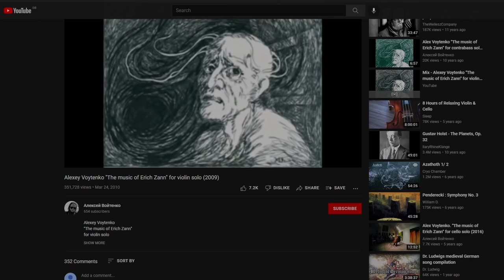New Music in Ukraine: Dina Pysarenko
Born in Donetsk (Ukraine), Dina Pysarenko is a pianist, accompanist at the National Tchaikovsky Music Academy of Ukraine, soloist of the Ukho Ensemble Kyiv and a laureate of the Levko Revutsky Award (2014) as well as the 6th International S. Prokofiev Competition (Saint-Petersburg, 2013).
While still studying at the Donetsk Specialized Music School for gifted children, Dina was twice a laureate of the International Competition in Memory of Vladimir Horowitz in Kyiv. She graduated with Honours from Sergey Prokofiev Donetsk State Music Academy in 2009, where she studied with Prof. Lidiya Adamenko.

Eager to embrace various styles in her repertoire, Dina devotes particular attention to contemporary music: since 2006 she has premiered a number of pieces by living composers, such as Yevhen Petrychenko, Serhiy Piliutykov, Alexandra Karastoyanova-Hermentin and Oleksiy Voytenko, performing at important Ukrainian festivals such as KyivMusicFest, GogolFEST, Donbas Modern Music Academy, etc. Together with Ukho Ensemble Kyiv under the baton of Luigi Gaggero, she has given the Ukrainian premieres of several important pieces of the 20th and 21st centuries, including À propos du concert de la semaine dernière by Samuel Andreyev, ...quasi una fantasia... by György Kurtág, Kammerkonzert by Klaus-Steffen Mahnkopf, and the Piano concerto of György Ligeti. Dina participated in a conducting masterclass held by maestro Luigi Gaggero with the Ukho Ensemble Kyiv, making her debut as a conduc- tor with Intégrales by Edgard Varèse (2016) and Epicycle by Iannis Xenakis (2018).

Since 2009, Dina Pysarenko has accompanied the class of Prof. Valeriy Ivko, one of the founders the of Ukrainian domra school. In the 2013/14 season she was accompanist at the Anatolii Solovyanenko Donetsk Opera and Ballet Theatre. She has also participated in three opera productions staged in the National Opera of Ukraine by Ukho agency and directed by Luigi Gaggero: Limbus-Limbo by Stefano Gervasoni (2016), Pane, sale, sabbia by Carmine Emmanuele Cella (2017), and Luci mie traditrici by Salvatore Sciarrino (2018). This interview was recorded on March 9th, 2022.

00:00 Introduction
06:43 Dina’s teacher, Valery Ivko (Валерій Івко)
08:18 The ‘Lik Domer’ Domra Orchestra
18:06 Dina’s first contact with contemporary music
26:43 Dina’s transition from student to professional pianist
32:08 How music is structured in Ukraine
37:00 Dina’s message
39:16 Notable Ukrainian Composers
43:03 How music has changed since 1991 in Ukraine
44:51 Outro

PRIVATE LESSONS IN COMPOSITION AND ANALYSIS